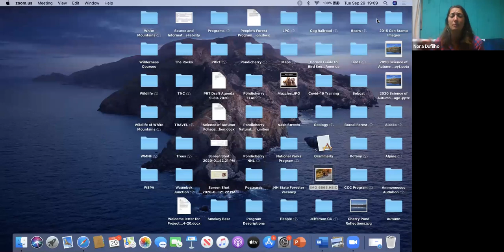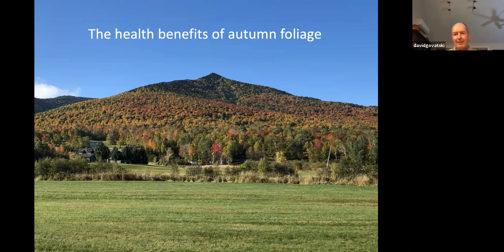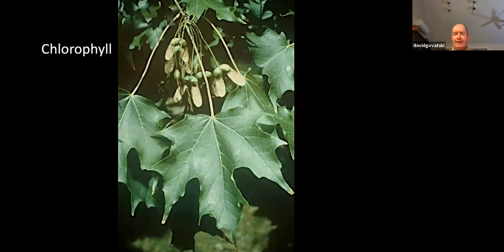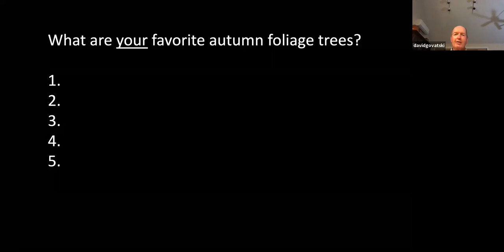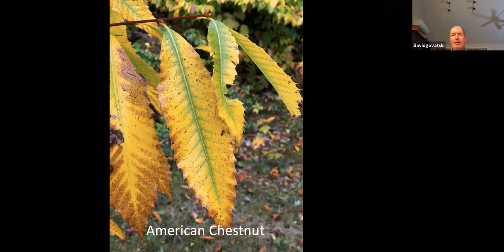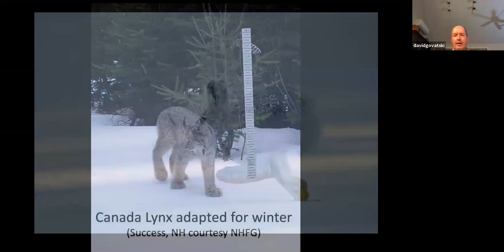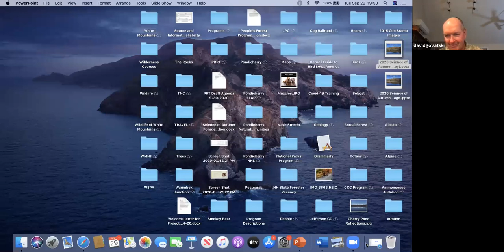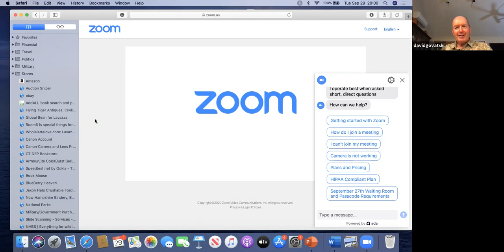Nature Program Series: Science of Autumn Foliage with David Govatski